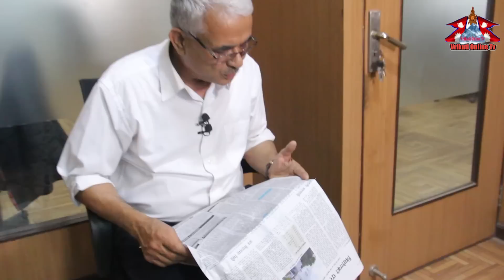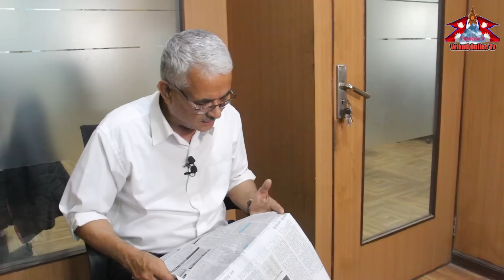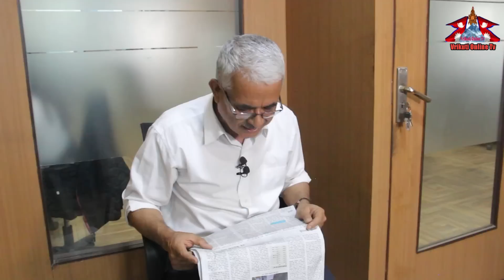सनसनीपूर्ण प्रकरण सतहमा,अतालिए प्रचण्ड,अख्तियार प्रमुख पनि प्रहरी निगरानीमा,बादलका छोरा फरार।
समसामयिक आर्थिक, सामाजिक, राजनीतिक र सास्कृतिक लगायत विविध बिषयहरु माथिको समीक्षात्मक विश्लेसणात्मक टिप्पणी मुलक बहस र विचार विमर्स हेर्न तथा सुन्न को लागी हाम्रो यस च्यानललाई लाइक , कमेन्ट , शेयर तथा SUBSCRIBE  गर्न नभुल्नुहोला ।